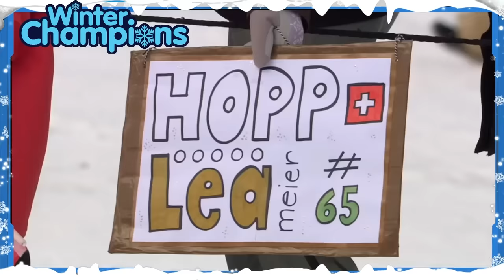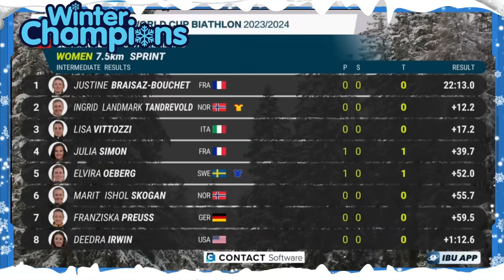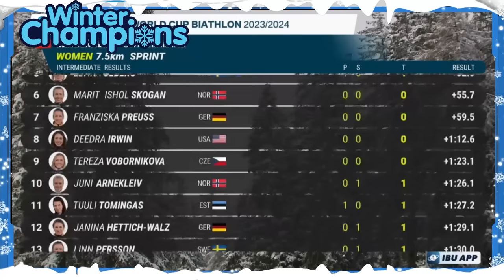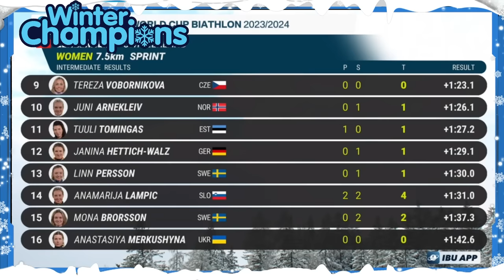Biathlon Sprint Lenzerheide: Starkes Comeback von Preuß!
❄ Triumph ohne Fehler: Justine Braisaz-Bouchet dominiert den Biathlon-Sprint in Lenzerheide! 🏆✨

❄ Taucht ein in die Faszination des Biathlons, denn Justine Braisaz-Bouchet hat im Sprint der Frauen in Lenzerheide eine atemberaubende Vorstellung geliefert. Hier sind die Highlights und das Ergebnis, die diesen Wettkampf unvergesslich machen.

❄ Perfektes Rennen von Justine Braisaz-Bouchet:
Die französische Biathletin beherrschte die Strecke und den Schießstand gleichermaßen. Mit einer makellosen Schießleistung und herausragender Laufperformance ließ sie die Konkurrenz weit hinter sich.

🎯 Fehlerfreies Schießen – Magie am Schießstand:
Justine Braisaz-Bouchet zeigte eine beeindruckende Treffsicherheit und bewältigte das Schießen ohne Fehler. Dieser fehlerfreie Auftritt verschaffte ihr einen klaren Vorsprung und ebnete den Weg zum verdienten Sieg.

❄ Spannung bis zum Schluss:
Die Konkurrentinnen Ingrid Landmark Tandrevold und Lisa Vittozzi lieferten ebenfalls eine beeindruckende Leistung. Der Wettkampf um die weiteren Podestplätze gestaltete sich spannend bis zum letzten Schuss.

❄ Franziska Preuß in den Top 10:
Deutschlands Biathlon-Hoffnung Franziska Preuß erkämpfte sich einen beachtlichen siebten Platz. Trotz starker Konkurrenz präsentierte sie sich in Bestform und unterstrich ihre Klasse.

❄ Biathlon-Momente in Lenzerheide:
Die Strecke von Lenzerheide wurde zum Schauplatz spektakulärer Biathlon-Momente. Die Athletinnen lieferten sich packende Duelle, während das Publikum gebannt den Schießeinlagen folgte.

📈 Endergebnis:
🥇 Justine Braisaz-Bouchet
🥈 Ingrid Landmark Tandrevold
🥉 Lisa Vittozzi
7. Franziska Preuß

❄ Fazit und Ausblick:
Ein Rennen, das in die Biathlon-Geschichte eingeht! Justine Braisaz-Bouchet setzt ein Zeichen, und die Vorfreude auf kommende Wettkämpfe steigt. Erlebt mit uns die Faszination des Biathlons und fiebert mit den Athletinnen bei jedem Schuss mit. 🎿🔥